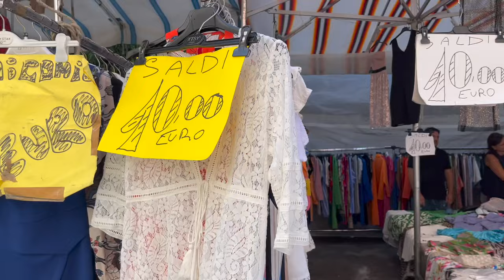Рынок в Италии Неаполь.Находки с рынка. Примерка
Рынок в Неаполе, безопасный, любимый многими неаполитанками Mercatino Antignano ❤️